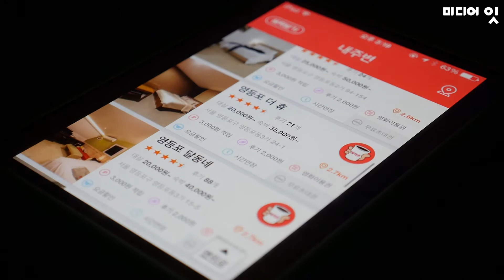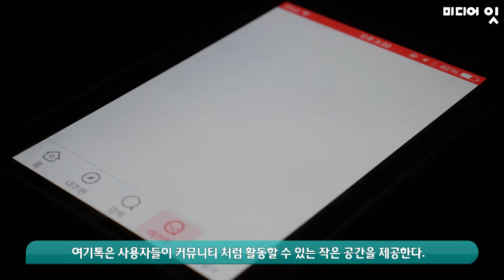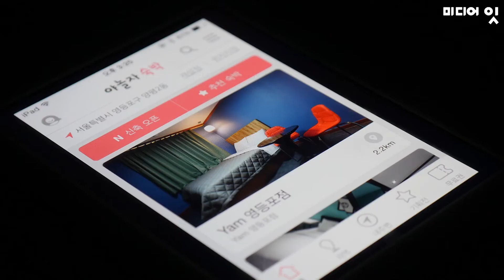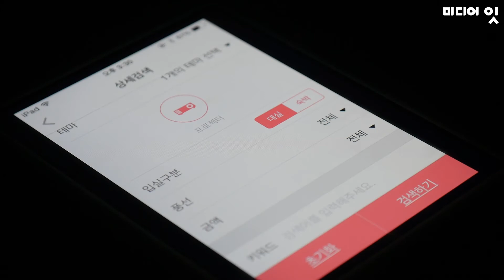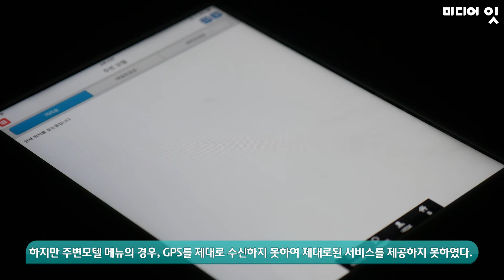숙박업소 걱정은 나에게 맞겨라! 숙박업소 어플 삼총사!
여자친구가 집에 안가도 된다고 하면? 친구와 함께 특별한 휴가를 보내고 싶다면?
여기 숙박업소를 소개해줄 어플들을 소개한다~! 다양한 모텔정보들과 가격들을 알아볼 수 있는 숙박업소 어플들! 나에게 가장 딱 맞는 어플은 어떤 어플일까? 노리구실에서 소개한다.